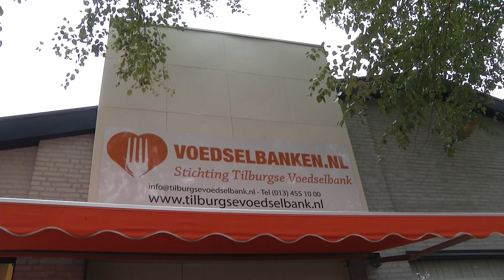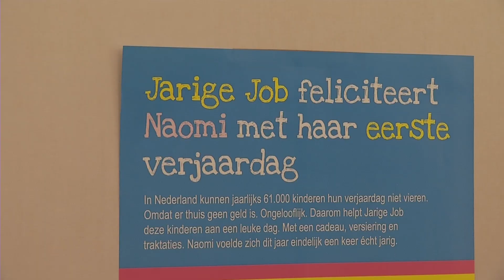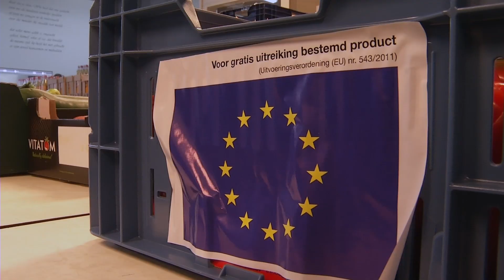Op pad met Linda Oerlemans (VoorTilburg)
Gemeenteraadslid Linda Oerlemans van Voor Tilburg gaat op pad. Ze werkt als vrijwilligster bij stichting Voedselbank Tilburg en gaat in gesprek met Marieke Verhoeven van stichting Jarige Job. Op pad met is een onderdeel van het programma Tilburg Spreekt